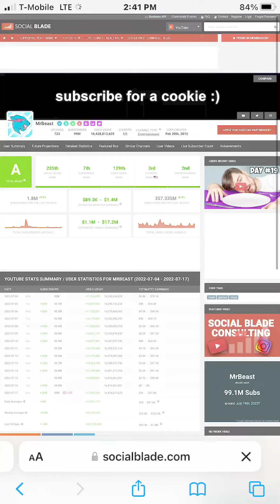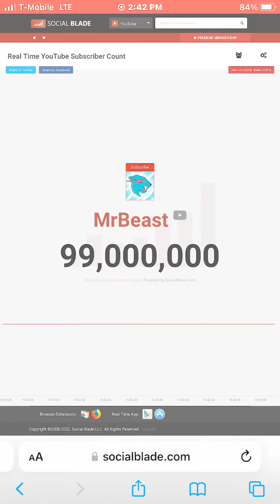Mrbeast hits 99M